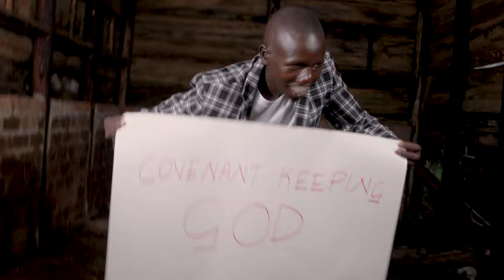CAROLINE CHIDZIKWE - COVENANT KEEPING GOD (OFFICIAL VIDEO)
COVENANT KEEPING GOD